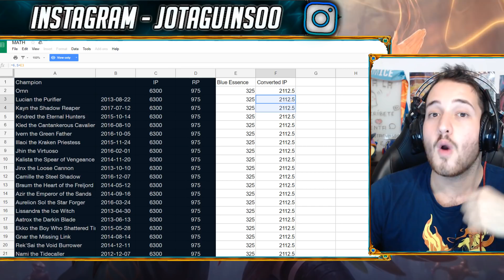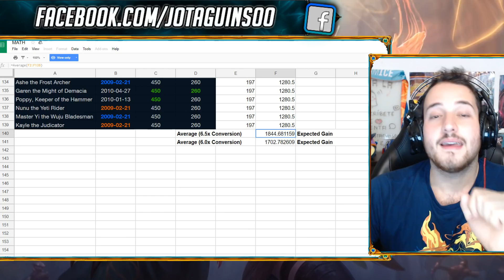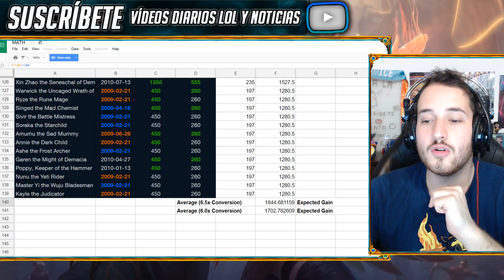TRUCO - cómo conseguir MÁS ESENCIA AZUL GRATIS | League Of Legends LoL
Muchos me lo habéis preguntado así que aquí está ¡Más esencia azul para todos!¡Dadle calor!